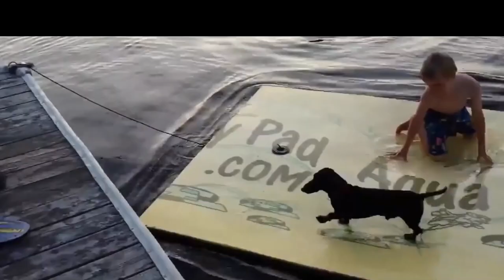Funny Pets To Make You Laugh. Even If You Try Not to Laugh.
Funny Pets That Will Make You Laugh in Under a Minute Funny Animals. Animal Fail Adorable Pets memes meme compilation try not to laugh 2022 memes compilation